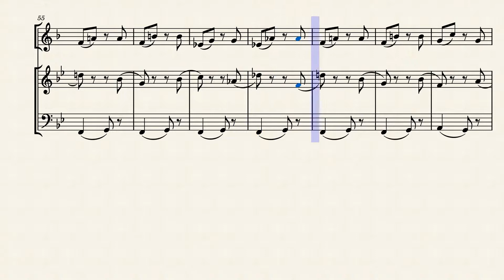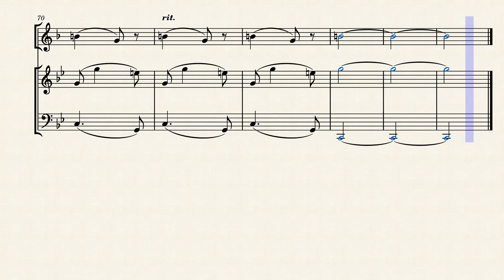Minimal Fantasy for Horn, Violin, and Cello No. 3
Try the interactive tutorial, or download the Sheet music Combined polystylism and postminimalist technique.